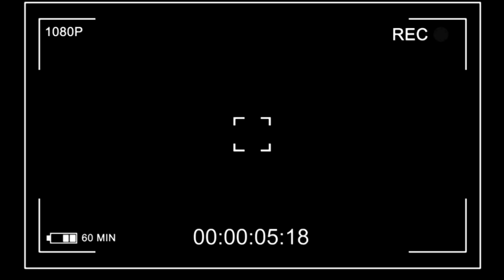सिन्धुपाल्चोक घुम्थाङमा गएको पहिरोको पछिल्लो अवस्था Sindhupalchok Ghumthang Pahiro 2020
Hait Nepal Official YouTube channel

     Connect With Hait Nepal :
Follow Bishal Rai On Facebook-
        (Online supporter)